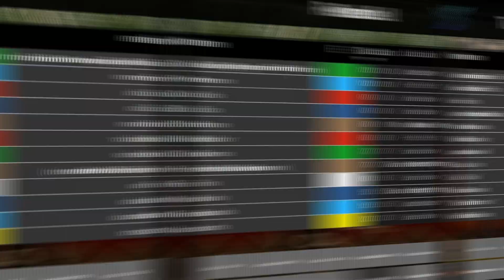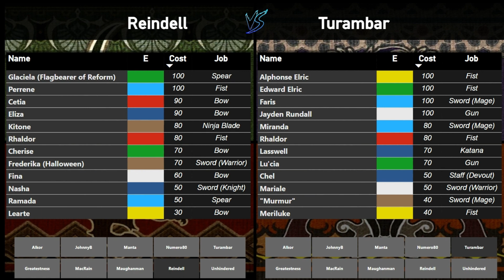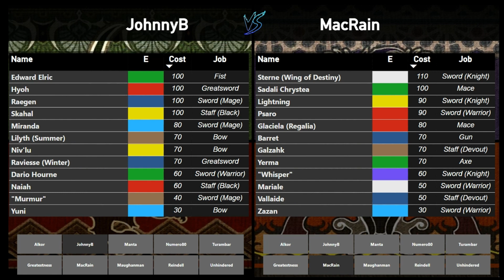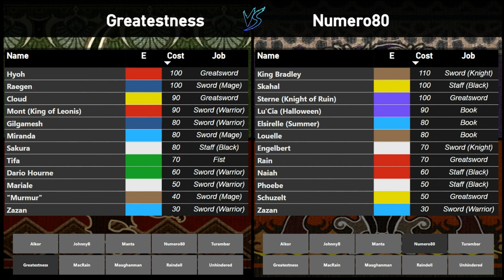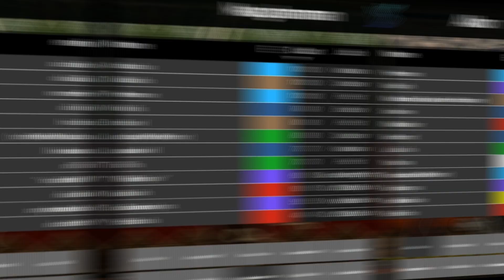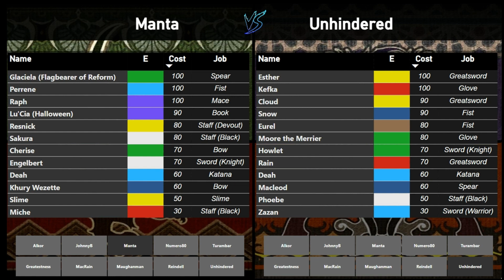WBEL S1 W3 - BLIND DIVISION - OK, THAT'S INSANE!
WBEL Season 03, Week 03 - Blind Division

Secret ending at the end!

Thanks to the WBEL community for your love and special thanks to the participants!

This is a 20-players auto tournament. Those players had to make a roster of 12 units, but they had to comply to very strict restrictions!

Contain an original song made by Numero80 for this tournament.